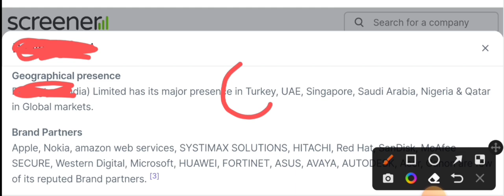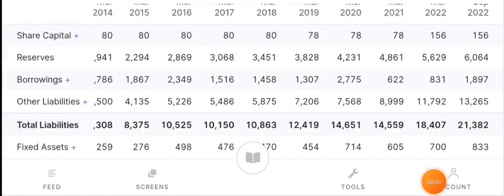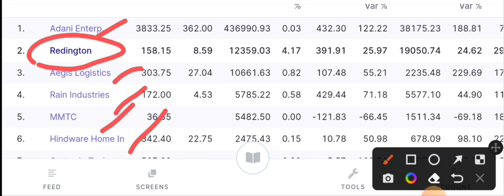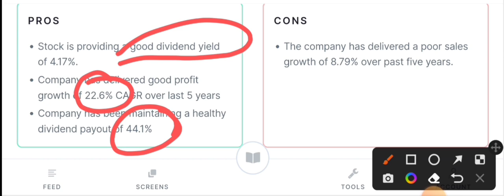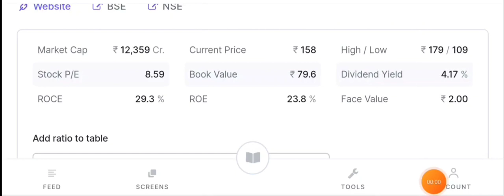₹150 ka share ₹10000Tak | penny stocks to buy now today | Best penny stocks to buy now | penny stock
Penny stocks below ₹1 | penny stocks to buy now today | Best penny stocks to buy now | penny stocks

547

2

today

smkc